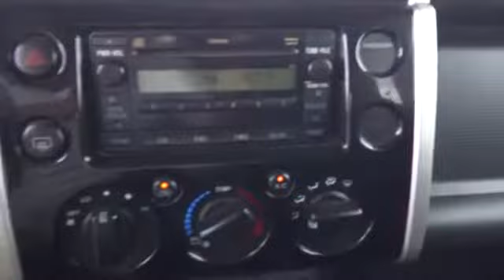2008 Toyota FJ Cruiser Pharr McAllen Harlingen Edinburg Mission Pharr TX T21116A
2008 Toyota FJ Cruiser  - Stock#: T21116A - VIN#: JTEZU11F68K004960

Toyota Certified! Room! Room! Room! You don't have to worry about depreciation on this stunning 2008 Toyota FJ Cruiser! The guy before you got it all! What a guy! You can't beat a Toyota for dependability, and you'll be glad to know that this 2008 FJ Cruiser is no exception.